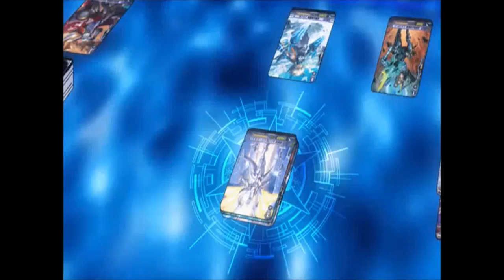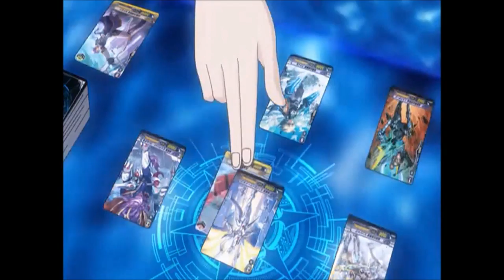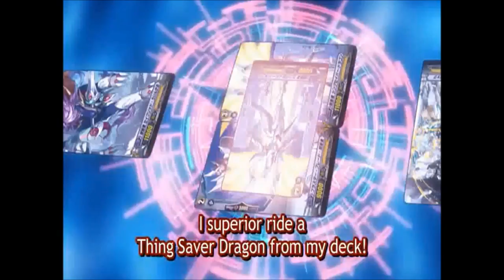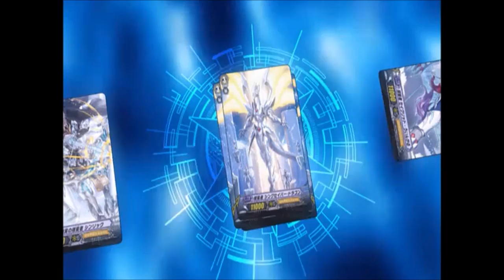Cardfight Vanguard Kai vs Olivier